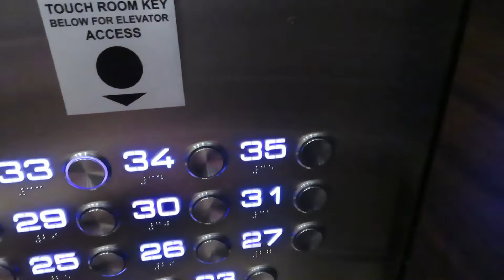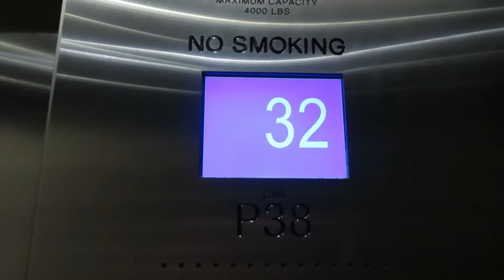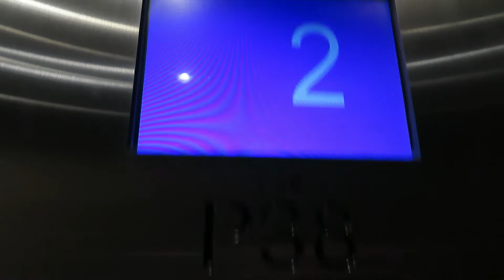Schindler Traction elevators @ Harrah’s, Valley Tower - Las Vegas, NV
This is the second tower here at Harrah’s. These ones look very similar to the other tower. I like this mod a lot, the fixtures look nice and they run well. These are also keycarded, but I still managed to get to ride pretty high.